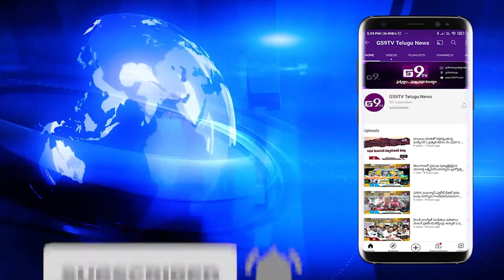యువజన కాంగ్రెస్ రాష్ట్ర అద్యక్షులు శివసేన రెడ్డి అధ్వర్యంలో ప్రగతి భవన్ పై మెరుపు దాడి | GS9TVTELUGU